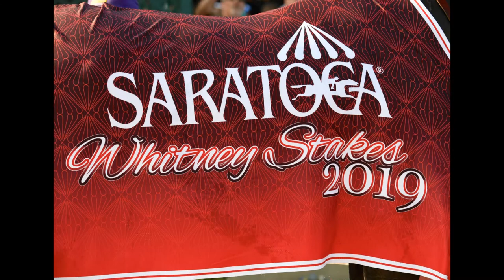Racing & Steeplechase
Watch the sixth video in our Lifecyle of a Thoroughbred Children's Series here! In this video kids will learn about horses who continue racing after their 3-year-old year, and steeplechase racing!